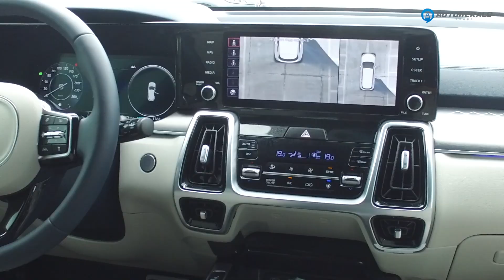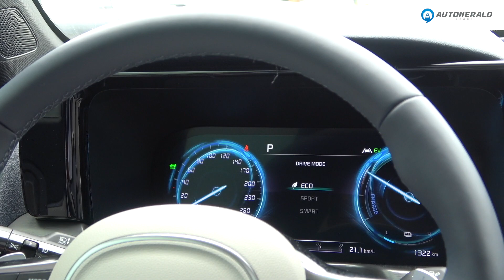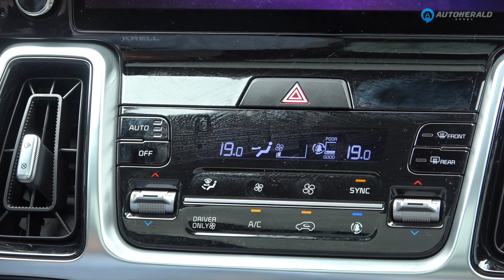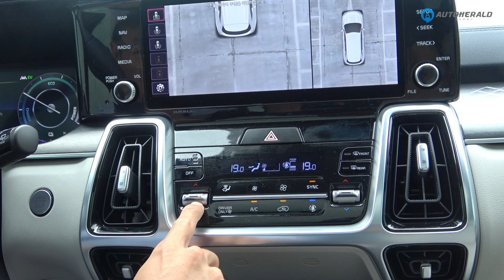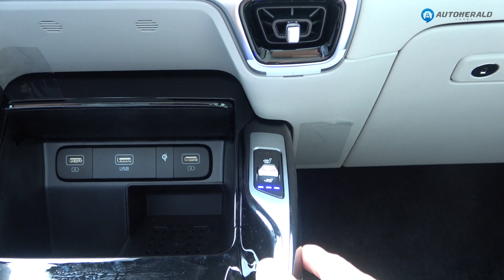[편파시승 #7] 없어서 못 파는 '쏘렌토 하이브리드' 왜 그런지 조목조목 살펴봤더니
대한민국 힘 내라고 자동차 잘 팔리라고 결정적 하자가 없는 한 장점을 중심으로 짚어보는 오토헤럴드 편파시승, 이번에는 말은 많아도 없어서 못 파는 차, 쏘렌토 하이브리드입니다. 그냥 달려도 리터당 20km를 달릴 수 있는 연비, 동급 최장 휠베이스로 확보된 실내 공간 활용성, 세단 부럽지 않은 승차감까지...편파시승이 아니어도 칭찬할 것이 많은 쏘렌토 하이브리드를 조목조목 살펴봤습니다.